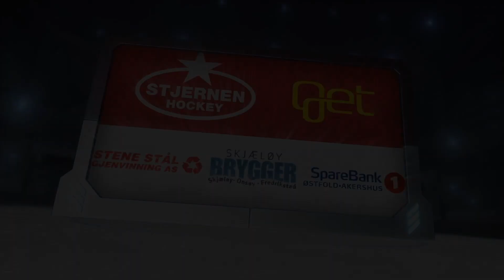Intervju Rune Gulliksen og Espen Knutsen.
Intervju Rune Gulliksen og Espen Knutsen om kvartfinalene som er på trappene.